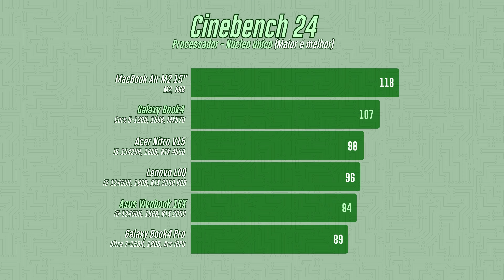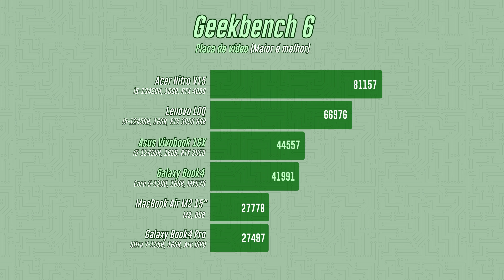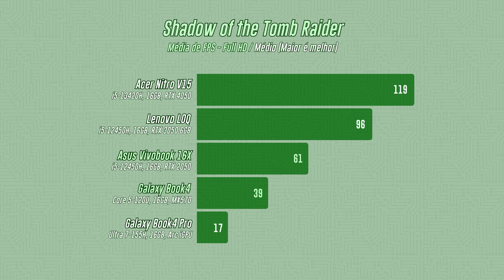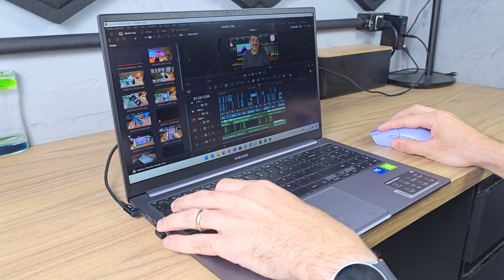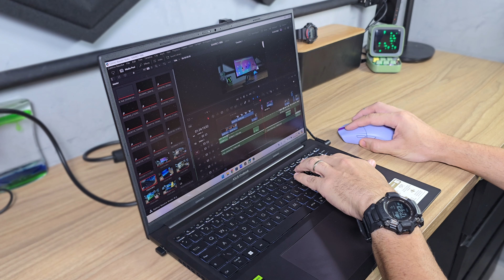Vivobook 16X vs Galaxy Book4 (MX570): Qual é o melhor pra trabalho?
O vídeo de hoje responde uma pergunta que recebi algumas vezes no campo dos comentários: Asus Vivobook 16X ou Samsung Galaxy Book4, qual é o melhor notebook para trabalhar? Ambos são modelos mais compactos que os notes "gamer", mas têm configurações relativamente fortes, com placas de vídeo dedicadas: o Asus tem Core i5-12450H (ou Core i5-12500H) e GeForce RTX 2050, enquanto o Samsung tem Core 5-120U e GeForce MX570.

😃 O equipamento que eu uso